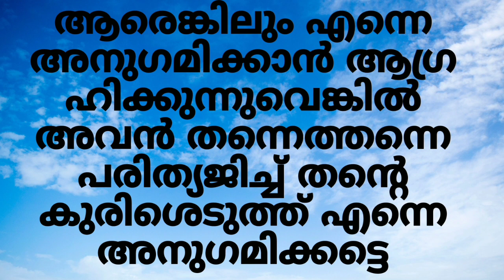കുരിശ് രക്ഷയായി മാറുന്നത് എങ്ങിനെ? നോക്കിയാലോ? //ബൈബിൾ വചനം// Bible words